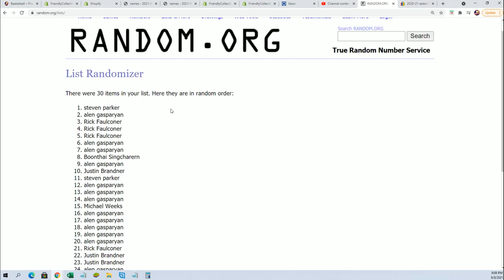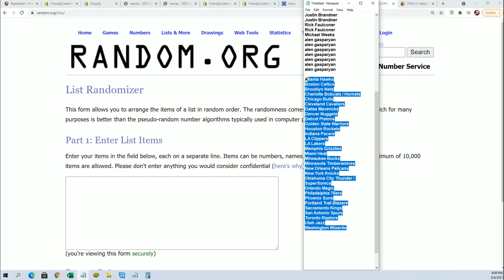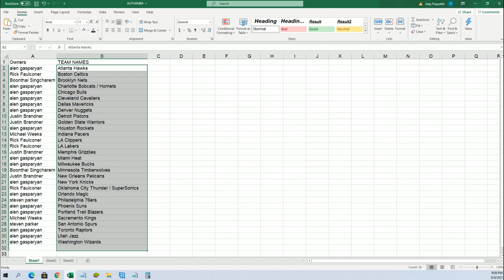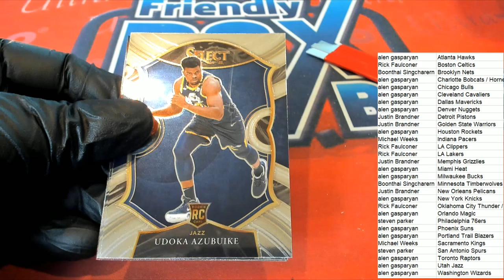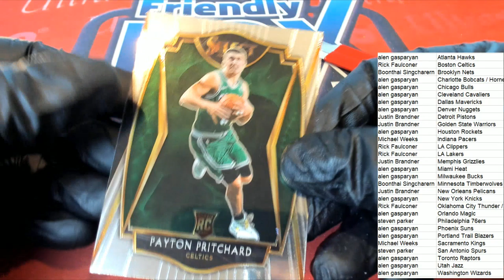2021 Panini Select Basketball Hobby ID 21SELECTBSK135